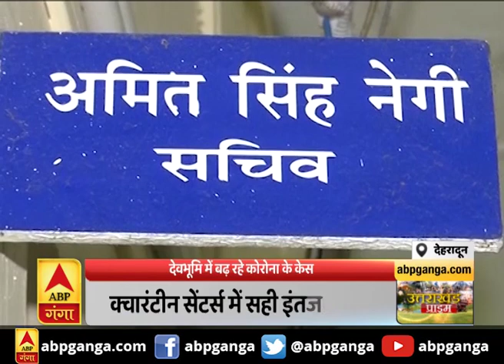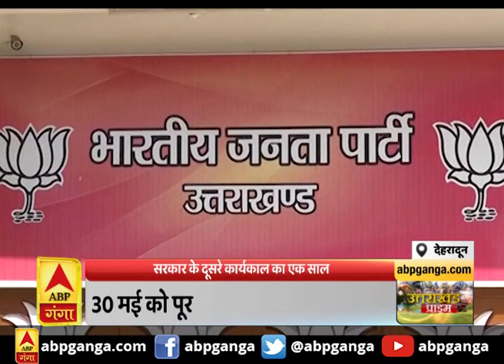Uttarakhand Prime: उत्तराखंड की खबरों का खास बुलेटिन, देखिए बड़ी खबरें | ABP Ganga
उत्तराखंड की खबरों परआधारित एबीपी गंगा का खास बुलेटिन। इस खास बुलेटिन में देखिए उत्तराखंड के गांव, कस्बे और शहर से जुड़ी हर छोटी-बड़ी खबर।
उत्तराखंड की स्थानीय खबरें जानने के लिए जरूर देखें एबीपी गंगा का उत्तराखंड प्राइम बुलेटिन।